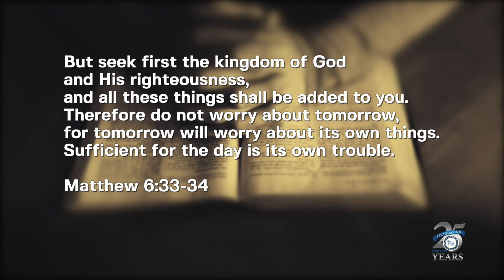30 Days of Prayer - Anxiety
30 Days of Prayer - Anxiety